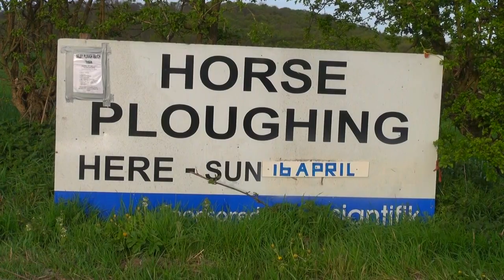Selby Plough Match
A preview of footage I took at the Selby  Ploughing match on Sunday 16th April.
This video is available in full length on DVD.
Please call or text Geoff on 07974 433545 for details.